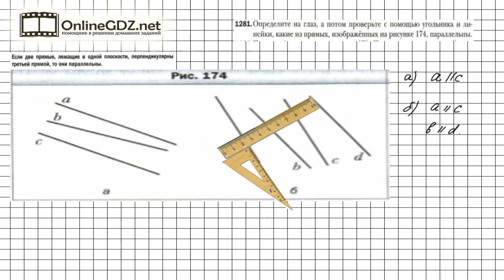Задание №1281 - Математика 6 класс (Мерзляк А.Г., Полонский В.Б., Якир М.С.)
Чтобы выполнить задание № 1281 в котором требуется определить на глаз параллельные прямые на рисунке и потом проверитьс помощью угольника и линейки правильность своей версии, нужно знать материал 43 параграфа, расположенный на страницах 250-252, 45 параграфа, расположенный на страницах 265-267. А еще необходимо иметь угольник, линейку и карандаш. Чтобы сделать это задание без ошибок, воспользуйтесь нашим видео с решением.